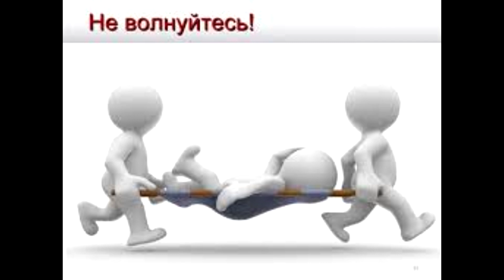Человечки для презентации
Что со мной не так?